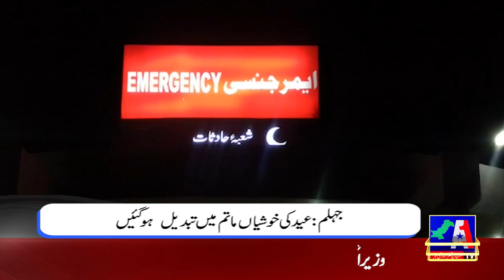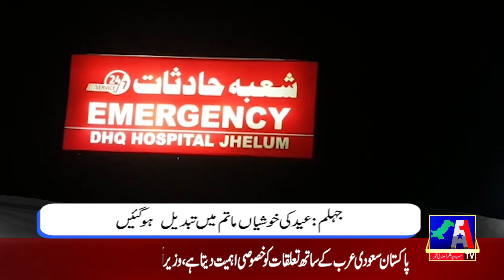Regional News Bulletin | A1TV | 30 April 2022